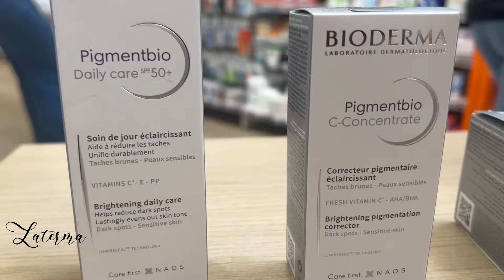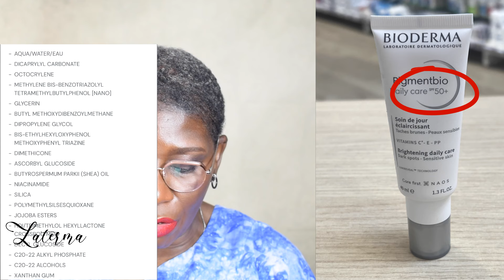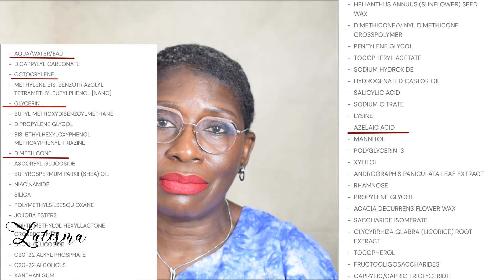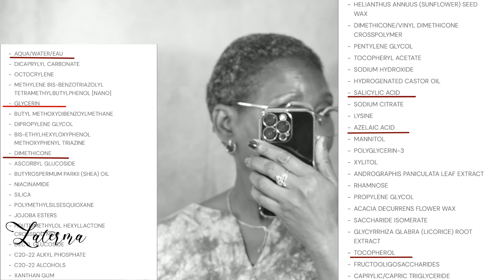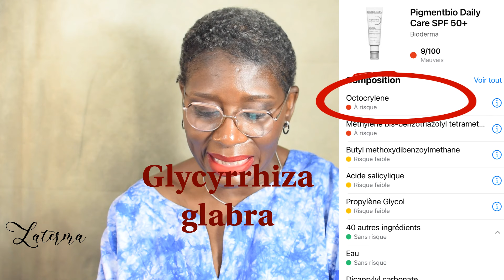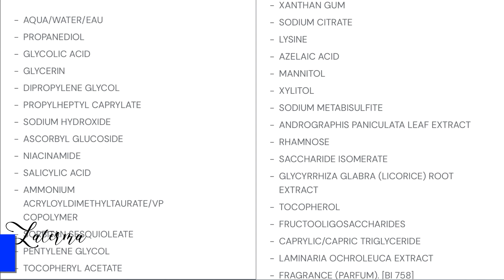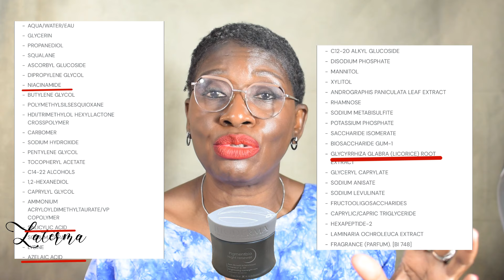BIODERMA ECLAIRCISSANT OUI /NON?Décryptage#bioderma